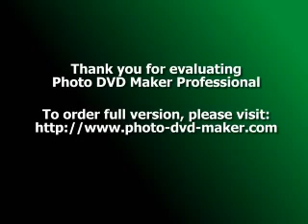JACKIE WILSON-open the door to your heart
Jack Leroy "Jackie" Wilson, Jr. (June 9, 1934 – January 21, 1984) was an American soul singer-songwriter and performer. Known as a tenor with a four octave vocal range, he was nicknamed "Mr. Excitement", Wilson was important in the transition of rhythm and blues into soul. He was considered a master showman, and one of the most dynamic and influential singers and performers in R&B and rock 'n' roll history.[1][2] Gaining fame in his early years as a member of the R&B vocal group Billy Ward and His Dominoes, he went solo in 1957 and recorded over 50 hit singles that spanned R&B, pop, soul, doo-wop and easy listening. This included 16 R&B Top 10 Hits, including 6 R&B # 1's. On the Billboard Hot 100, he scored 14 Top 20 Pop Hits,6 of which made it into the Pop Top 10. During a 1975 benefit concert, he collapsed on stage from a heart attack and subsequently fell into a coma that persisted for nearly nine years until his death in 1984, at the age of 49. By this time, he had become one of the most influential artists of his generation.

A two-time Grammy Hall of Fame Inductee, Wilson was inducted to the Rock and Roll Hall of Fame in 1987.[3] In 2004, Rolling Stone magazine ranked Jackie Wilson #69 on their list of the 100 Greatest Artists of All Time